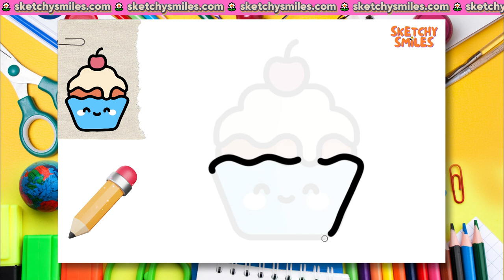From Paper to Digital! How to Draw a Cupcake(For Kids and Beginners)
✨ We know your time is valuable. So, here are your timestamps:

0:05 - Pencil Drawing ✏️
1:51 - Painting With Coloring Pens 🖍️
4:39 - Digital Drawing 🖊️
6:03 - Digital Coloring 🎨
6:27 - Congratulations! 🎉

HOW TO DRAW? - Colored Pencil and Digital Art Course

Whether you love drawing on paper or digitally, we have a special training program for you!

In this video:

- You will learn basic drawing techniques using colored pencils.
- You will transfer your drawings to digital using Photoshop and a drawing tablet.
- You will start to develop your own style.
- You can do all of this in the comfort of your own home, with the materials you have!